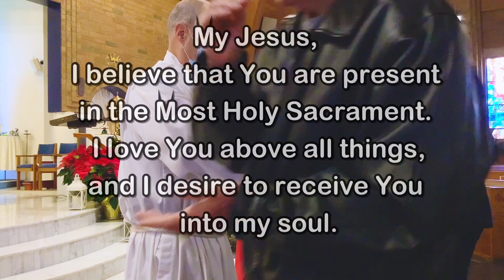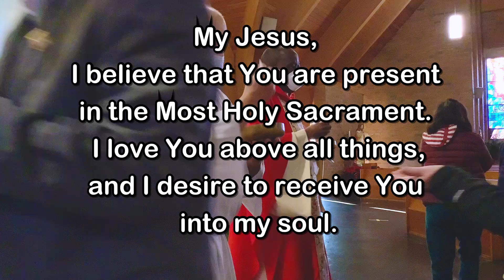Daily Mass - Wednesday, December 28, 2022 - Fr. Anthony Afful-Broni, Our Lady of Lourdes Church.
Fr. Anthony Afful-Broni, Our Lady of Lourdes Church, Massapequa Park, NY.  Editing and Post-Production by Fr. Kevin Thompson.  Music by Elizabeth Woods and Woods Worship.

May the saving love and care of our Savior bring you peace and joy!  Merry Christmas!
Fr. Kevin